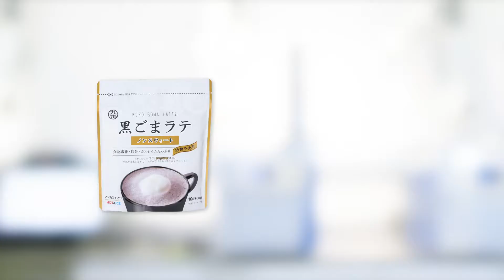Kuki Kurogoma Latte Unsweeted | Silver Award Monde Selection 2021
During the World Quality Selections 2021, Kuki Kurogoma Latte Unsweeted was granted a prestigious Silver Quality Award.